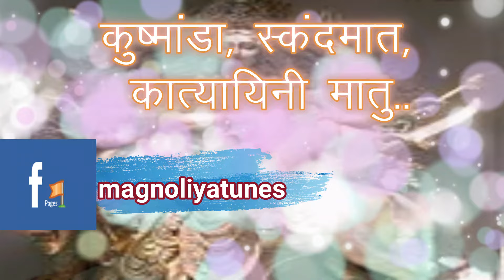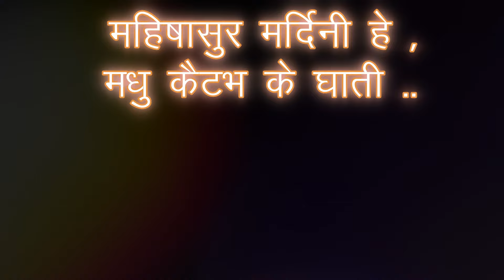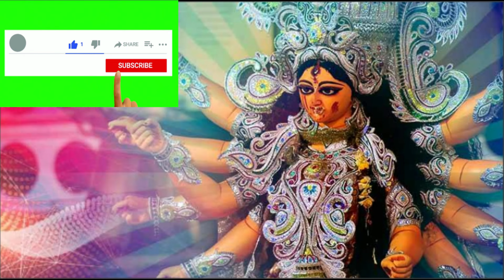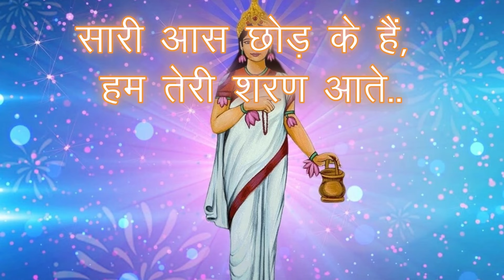माँ दुर्गा के सभी रूपों और नामों से संयोजित वंदना "नमो नमो दुर्गे "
Jai Mata Di. I am presenting a devotional composition, chanting all the forms and names of goddess Durga, this song is composed.  In a nutshell I can say that gyst of Durga Saptshati is included in this song.  Please leave your feedback in comments section.

Google

This is my channel, through which I am trying to connect with the divine aroma of Magnolia flower,  a little singing bird Magnolia and also the beauty of Magnolia Sunset point located at Netarhat Plateau of Jharkhand state of India. I will present some original poems , Ghajals, and folks , which depict the heard/unheard, seen/unseen and trodden /untrodden streets of our  lives which are living and breathing all around us.
These poems have, not only the euphoric blossom of flowers and beauty of the Moon but also different shades of wounds, Thorns,  mud, venom, tears, fear and trauma which are integral part of common human life.
My channel publishes videos that focus on common issues of human life, complexity and complications of relationships, hypocrisy & sarcasm of human life and any other untouched lines, which is referred on demand.